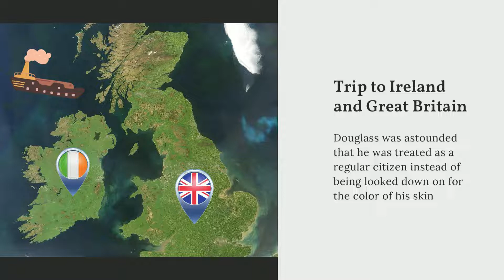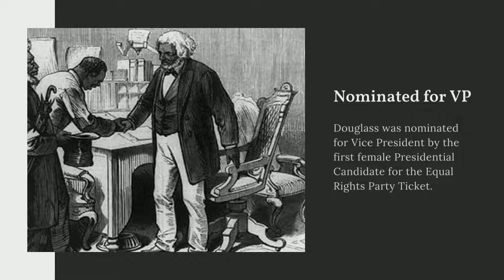Frederick Douglass - History Profile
Web: Phoenix.gov
Social: @CityofPhoenixAZ on Facebook, Twitter and Instagram